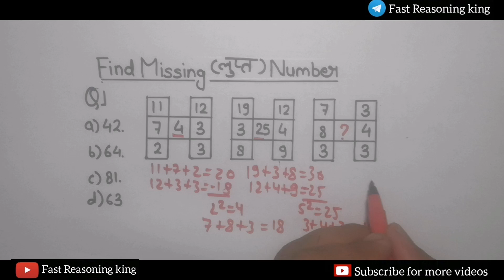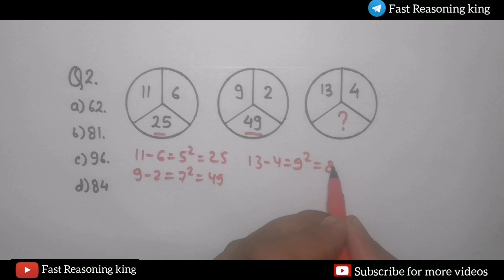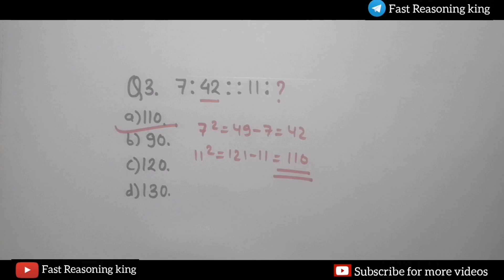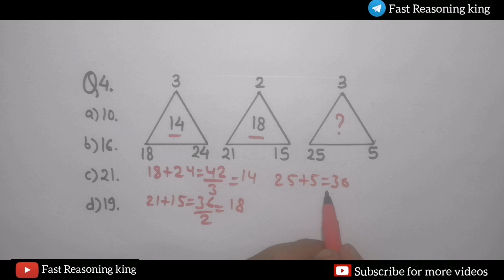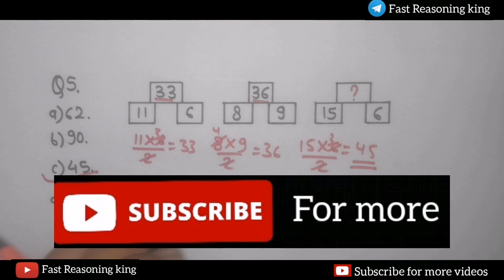Maths Reasoning Question 5 questions |Part-59| For- SSC, RAILWAY, GROUP-D, RRB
UPSI QUESTIONS UP POLICE QUESTIONS
ALL COMPETITIVE EXAM
GROUP D, 10+2 COMPETITIVE EXAM
FCI, CPO, ASI, CSAT
Reasoning questions
Missing number
REASONING IMPORTANT QUESTION
TOP REASONING QUSTIONS
IMPORTANT QUESTION FOR REASONING
PREVIOUS YEAR QUESTIONS